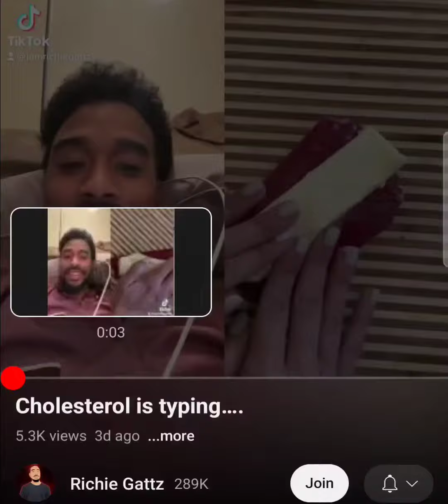Herman disagrees with this steak!